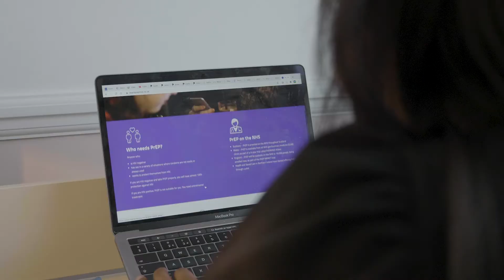PrEP & Non Binary Trans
Co-Filmed, Assisted with lighting and Post Produced (Video Editing, Motion Graphics, Intro Sequence, Colour Grading & Sound Design) By Isaac Bright Akuffo